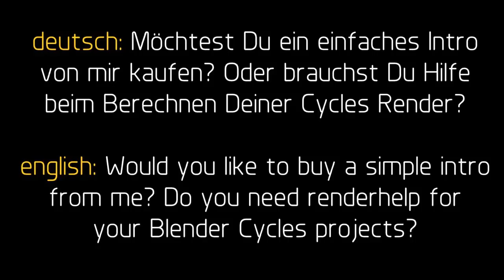Possible intro for my future Blender physics render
Hm, but I think I'll go without physic intros (text edit: 4th March 2013)